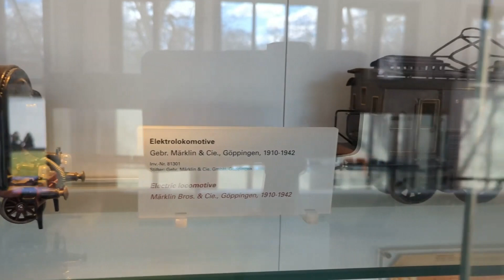Verkehrsmuseum DB Eisenbahnmuseum Halle 2 und 3 München 2023 HD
DB Verkehrsmuseum Eisenbahnmuseum Nürnberg. Es befindet sich seit 1929 in seinem heutigen Gebäude am Theresienhöhe. Das Museum betrachtet eine beeindruckende Sammlung von historischen Fahrzeugen, darunter Dampflokomotiven, Straßenbahnen, Autos, Motorräder und Fahrräder. Hier geht es zu meiner Webseite